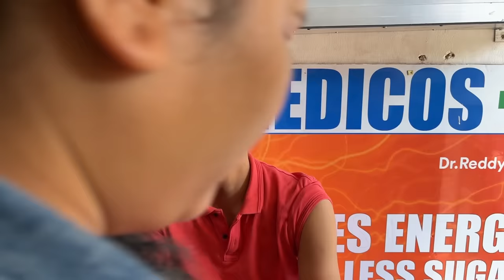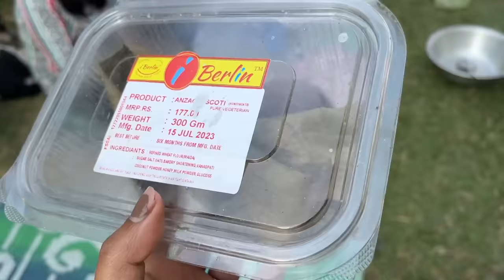2024’r 1st Khana aji Janji’t Deuta’r Purona Ghorot ❤️| Sumi&Suvi